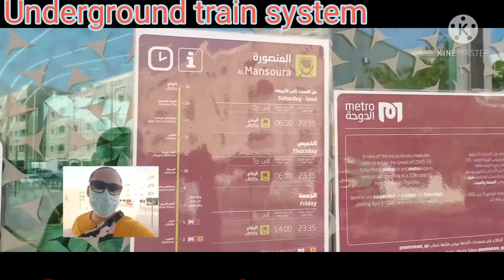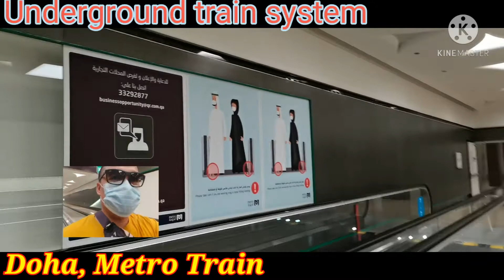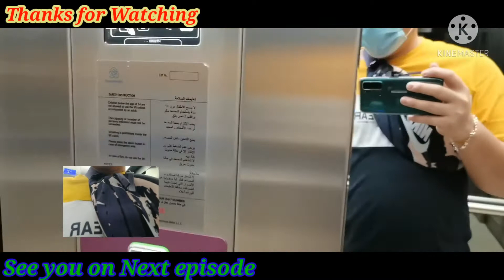1st EPISODE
This video recording while on the way to hospital for COVID19 vaccine second dose.